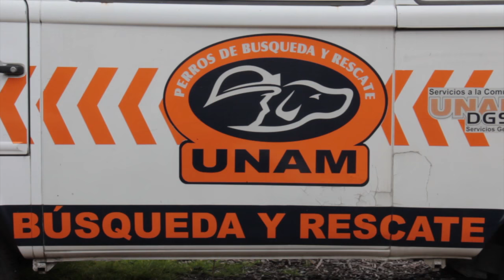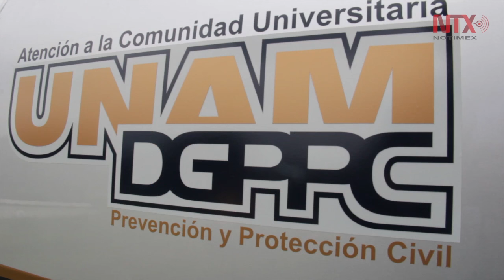Perros de búsqueda y rescate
Ante la carencia que hubo en el terremoto del 85, y que en ese entonces se dependió de perros de búsqueda preparados en otros países, surge la iniciativa de entrenar perros en México